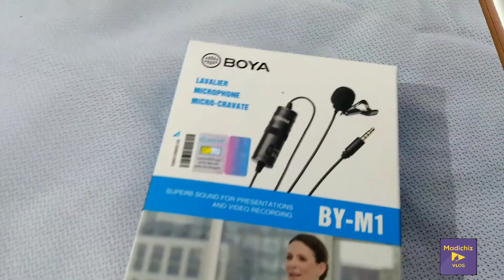Is Boya M1 Worth The Money? |Malayali Vlogger |Madichiz Vlog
Hi Sweetiez